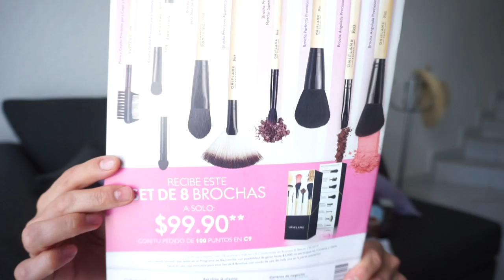UNBOXING 📦ORIFLAME C8 2019 / PRITTYPAT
Hola Sabrosuritas emprendedoras de Oriflame Feliz Sábado de inicio de catalogo 09 aqui en México. Les traigo un UNBOXING de ORIFLAME para que sigan conociendo los productos y se enamoren más de la mejor marca de productos europeos. Feliz fin de semana!

pritty.pat_

Si no estas inscrita en Oriflame vete a e inscribete y hasta abajo escribe mi numero de socia para que yo te contacte 2125185 Recuerda anotar tu dirección igualita como viene en tu comprobante de domicilio.